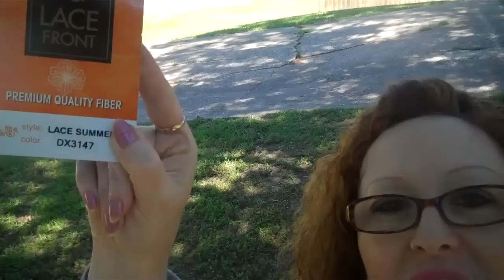It's a wig Lace Summer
Recorded on April 24, 2012 using a Flip Video camera. Lacefront wig color DX3147 It's a wig Summer